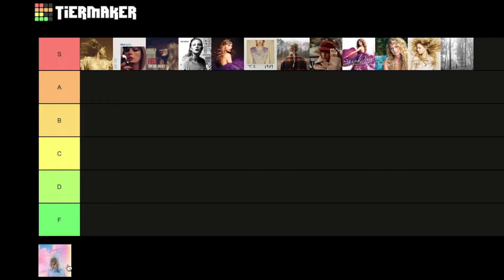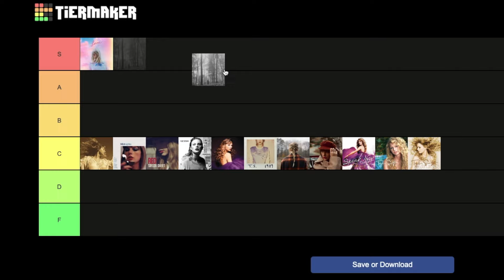Taylor Swift Albums Tier List (I'm Being Held Against My Will)